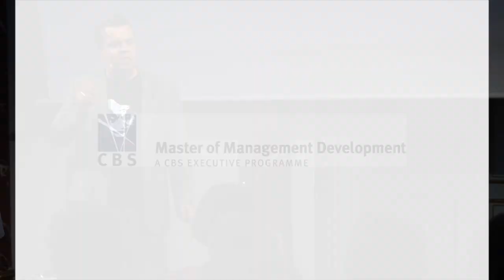Alf Rehn CBS